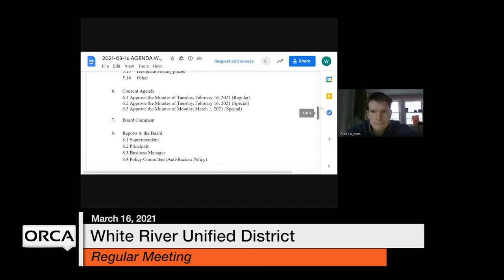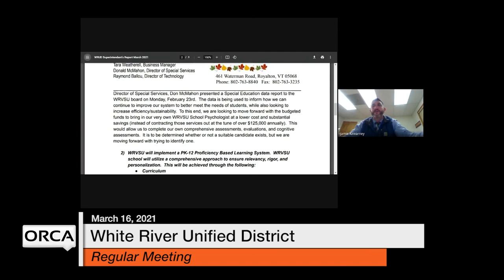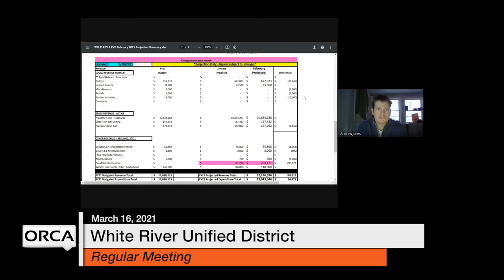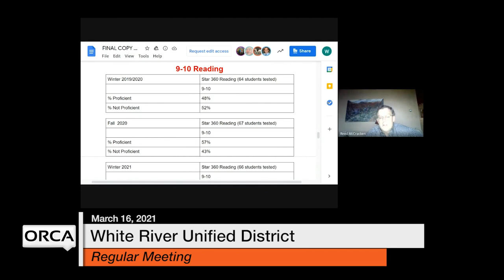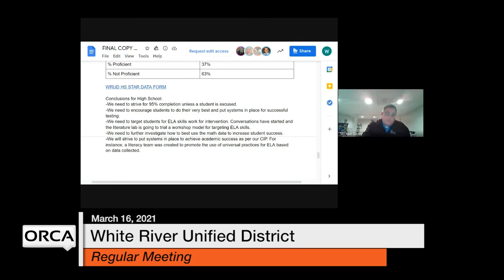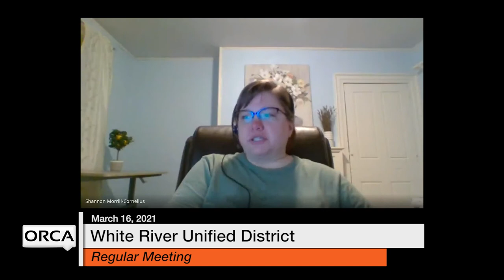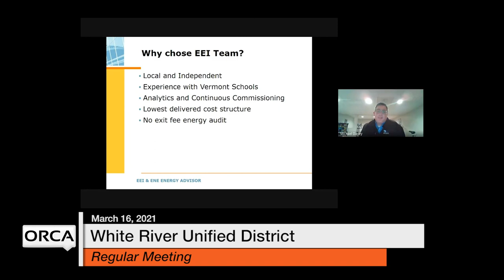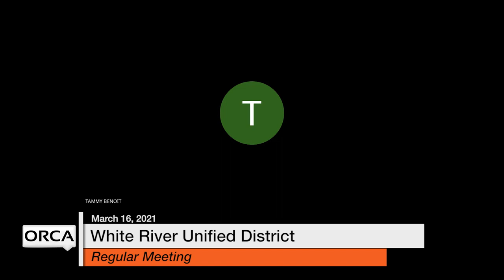White River Unified District Board - March 16, 2021 [WRUDB]